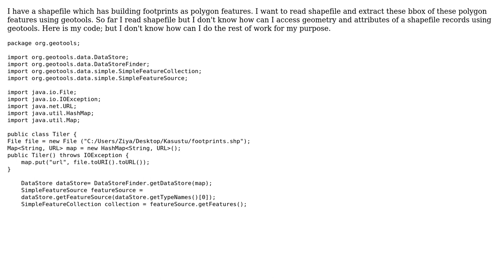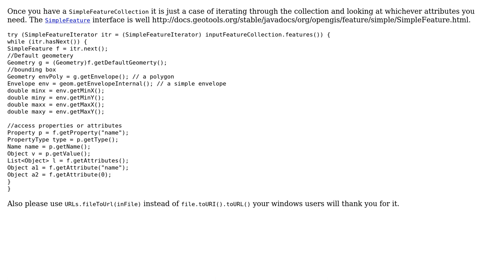GIS: How can I extract bbox of polygon geometries in a shapefile using geotools?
With thanks & praise to God, and with thanks to the many people who have made this project possible! | Content (except music & images) licensed under CC BY-SA | Music | Images & others | With thanks to user user51044 user Ian Turton and the Stack Exchange Network Trademarks are property of their respective owners. You are responsible for your own actions.